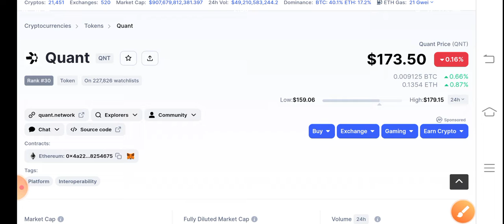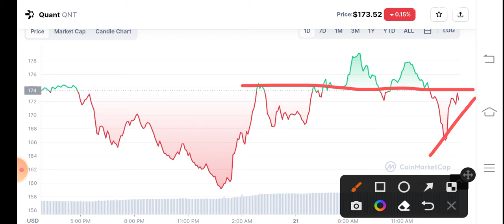QNT Coin Urgent Alert! Quant Price Prediction! Quant News Today